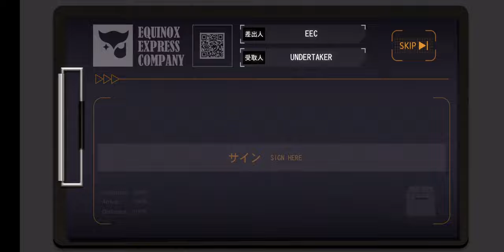키즈나 아이가 콜라보하는 "그"게임 2 : Vgame